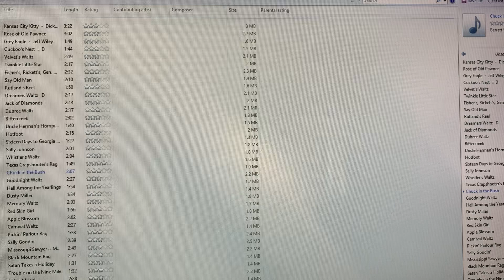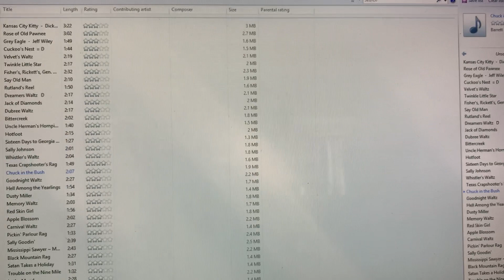Chuck in the Bush DK